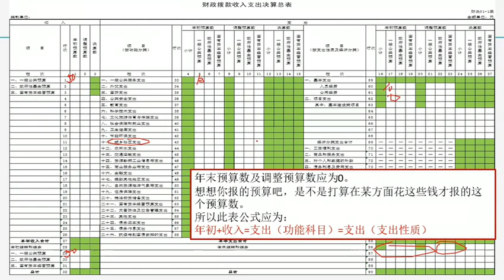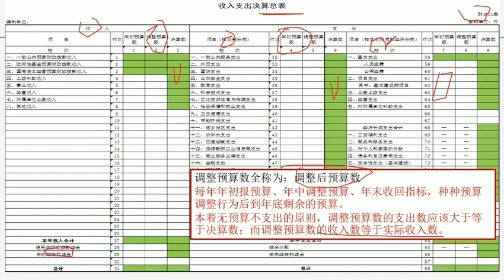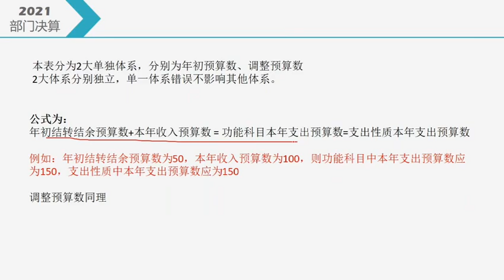2021部门决算布置会(上）——如何填报报表 - 014